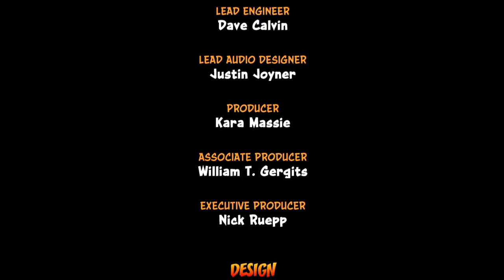Crash Bandicoot N. Sane Trilogy 2 Cortex strikes back part 28 Final Boss